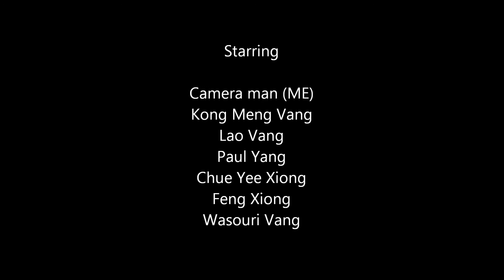Canoeing on Snake River MN 2013 (Memorial Weekend)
Canoeing on Snake River MN on Memorial weekend, lots of good places for small mouth bass actually caught some good sizes from 15-18"